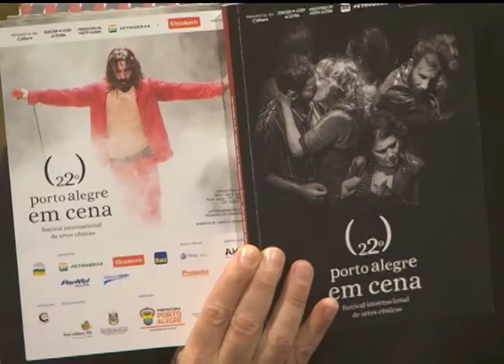Estação Cultura | TVE - Ander Ventura - 08/09/15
Nesta edição falamos sobre o Projeto de Internacionalização da Dramaturgia Espanhola, que acontece durante o Porto Alegre em Cena com leituras dramáticas.
Fique por dentro dos projetos selecionados pelo Prodav de Televisões Públicas, que tem seis contemplados no RS.
Confira a mostra fotográfica "As Cidades", de Douglas Fischer, que pode ser vista no Café do MARGS.
Nossa música ao vivo fica por conta do cantor e compositor Ander Ventura.